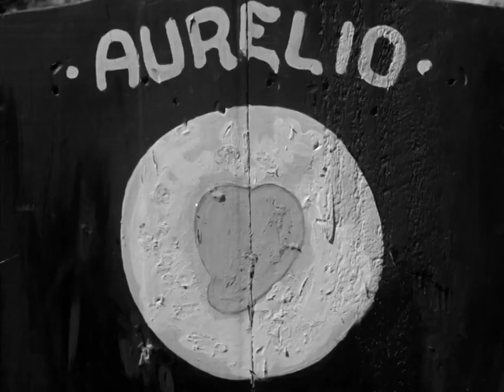Pueblerina / Emilio El Indio Fernandez , /1949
Sinopsis :

Tras cumplir una condena por vengar la violación de su novia por Julio González, Aurelio vuelve a su pueblo. Al llegar se entera de que su madre ha muerto y que su novia vive exiliada del pueblo con su hijo, fruto de la violación. Aurelio decide casarse con ella y olvidar el pasado, pero Julio y su hermano Ramiro no están dispuestos a dejarlos en paz.

Reparto :

Columba Domínguez,
Roberto Cañedo,
Arturo Soto Rangel,
Manuel Dondé,
Ismael Pérez,
Luis Aceves Castañeda,
Guillermo Cramer,
Enriqueta Reza,
Rogelio Fernández,
Emilio Fernández,
Agustín Fernández,
Lupe Carriles,
Leonor Gómez,